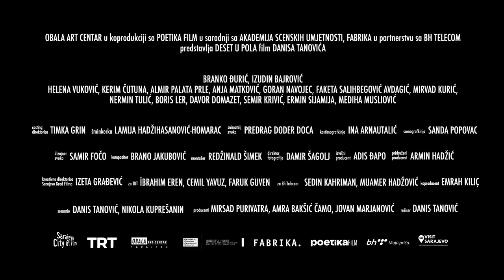Deset u pola trailer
Podsjećamo vas da još uvijek možete pogledati film „Deset u pola“ koji je ekskluzivno u ponudi Moja TV videoteke.

Film je dostupan za iznajmljivanje u Moja TV videoteci po cijeni od 4,99 KM sa uključenim PDV-om.

Film „Deset u pola“ je nastao uz podršku BH Telecoma, a u naredne tri godine naša kompanija će investirati 18 miliona KM u produkciju audio-vizuelnog sadržaja za BH Content Lab.

“Deset u pola” premijerno je prikazan na prošlogodišnjem Sarajevo Film Festivalu, a nakon toga na Zagreb Film Festivalu (Hrvatska), Festivalu autorskog filma (Srbija), Bosphorus Film Festivalu (Turska) ta na Ajyal Film Festivalu (Katar).

Glavne uloge igraju Branko Đurić, Izudin Bajrović, Helena Vuković i Kerim Čutuna.